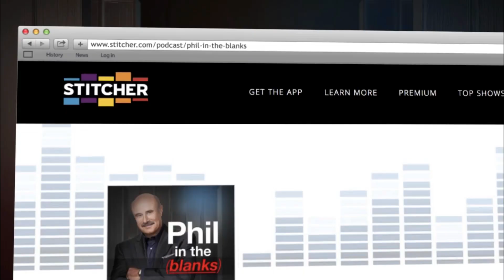How Four Minutes Can Change Your Relationship -- This Week's 'Phil in the Blanks' Podcast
Dr. Phil dives into relationship myths on this week’s “Relationship Reality Check”, Part 3, on the “Phil in the Blanks” podcast. Plus, how four minutes can change your relationship.